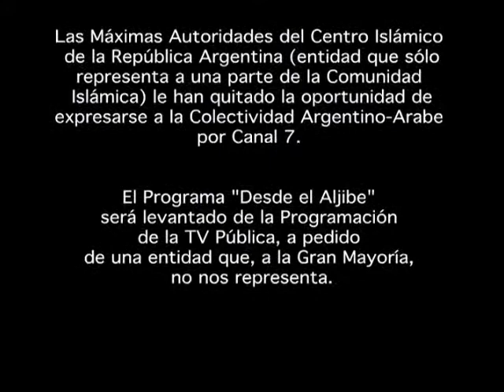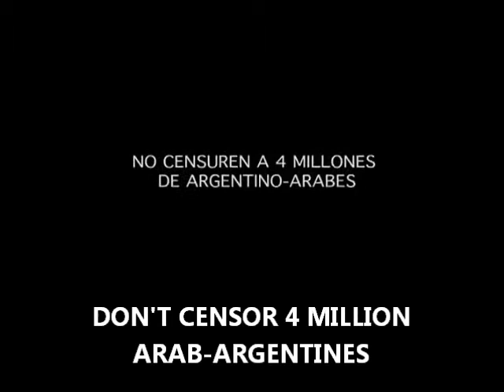Don't Cancel Desde El Aljibe (From the Well)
I found this in the spring of 2011.

A group of Arab-Argentines were upset that a secular Arab-Argentine TV was being cancelled to make way for a Muslim TV show.

Apparently, this was done AGAINST the will of the majority of Arab-Argentines to make way for a Muslim program by the Saudi financed King Fahd Mosque and the Islamic Center in Buenos Aires, even though Arab-Argentine are 90% Christian, and did not want Desde El Aljibe cancelled.

Islam is very small in Argentina overall.  Argetnina is about 97% Christian ethnically and a bit less than 1% Jewish.   Most Muslims in Argentina (who are only 1% of the population) are non-practicing and there was no need to cancel the show to make way for Saudi financed Muslim prosyletization.